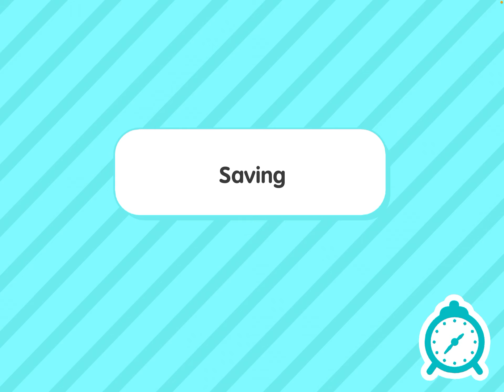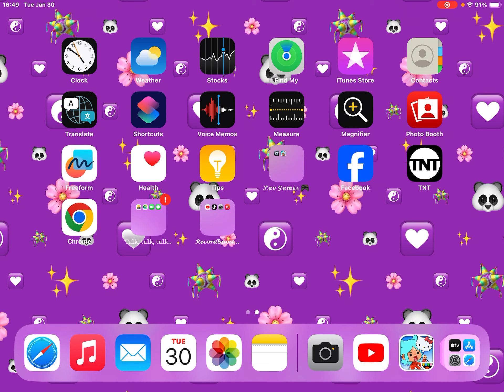Perspectives: Mavvy’s POV pt 2 (last part bc trying to keep short)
Hey I’m Annie and I love people telling me I hug too tight and scream too loud bc I’m CHAOS! In a good way of course, but usually screaming in real life about a spider.. I’m not ashamed of being a scaredy cat but I’m ashamed about being cringey and also hate comments.. so pls, pls, PLS don’t write a hate comment..? Thank you! 🥳🐼🌺🌴
C͙h͙a͙n͙n͙e͙l͙ R͙e͙c͙o͙m͙m͙e͙n͙d͙a͙t͙i͙o͙n͙s͙ 𐂂꧁Toca꧂𖨆
C͙r͙i͙n͙g͙e͙ K͙i͙d͙ S͙t͙u͙d͙i͙o͙s͙
T͙o͙c͙a͙ S͙h͙i͙n͙e͙
T͙o͙c͙a͙ A͙l͙i͙c͙e͙
I͙t͙'s͙ N͙͙o͙͙r͙͙a͙͙